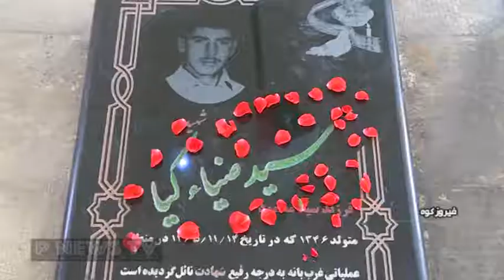گلباران مزار شهداي فيروزكوه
مزار شهدای بهشت سجاد (ع) در  فیروزکوه در گرامیداشت هفته دفاع مقدس عطر افشانی و گلباران شد.
فیروزکوه در 8 سال دفاع مقدس 400 شهید و 270 جانباز تقدیم انقلاب کرد.